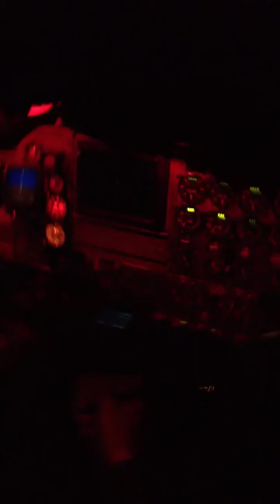Flying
Trying to record St Elmo's fire but was a minute late